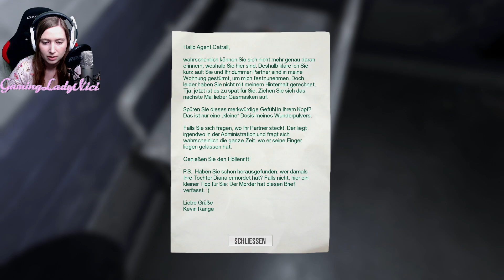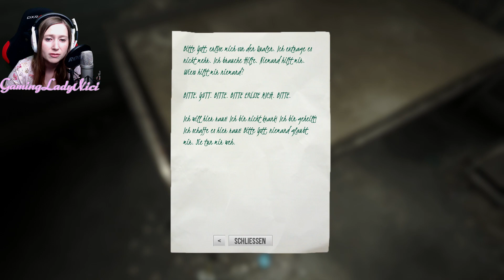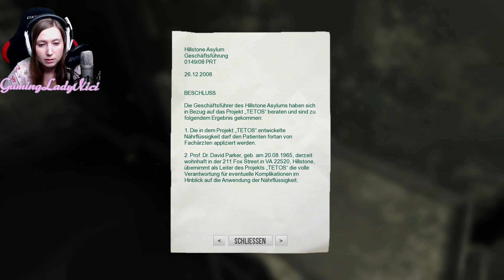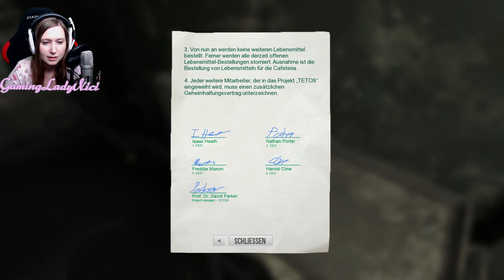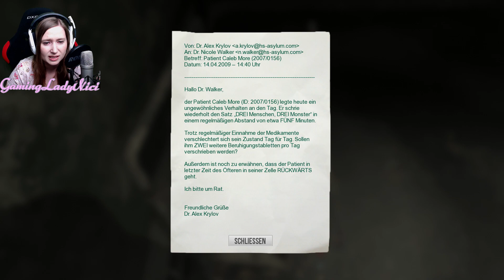Deluded Mind |#01| Warum zur Hölle bin ich hier??! [Let´s Play | German | Facecam]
In diesem Spiel schlüpfe ich in die Rolle eines FBI-Agenten, dessen Tochter ermordet wurde. Doch trotz des Verlustes geht der Agent seiner Arbeit nach. Er gerät in einen Hinterhalt, wird außer Gefecht gesetzt und verschleppt. Doch das ist noch nicht das Schlimmste...

Ich wünsche euch viel Spaß beim Anschauen ;-D